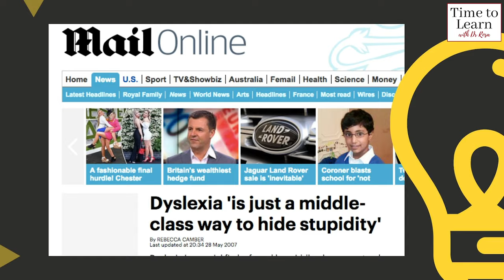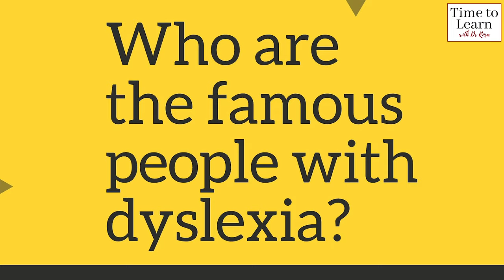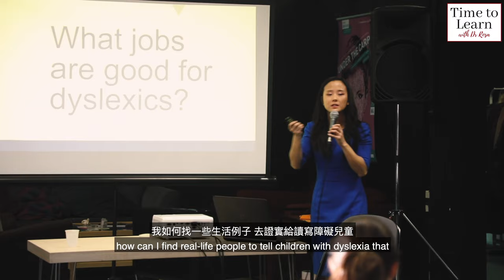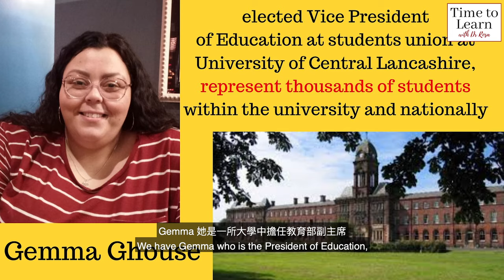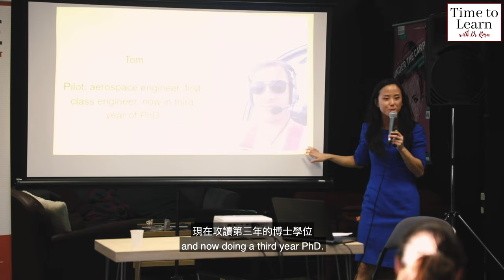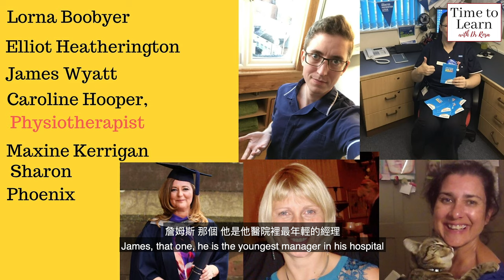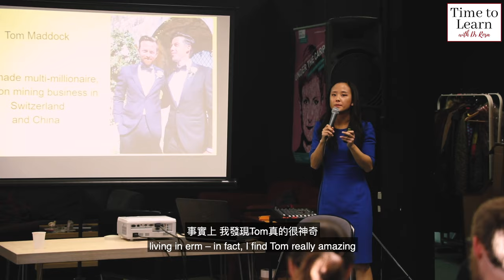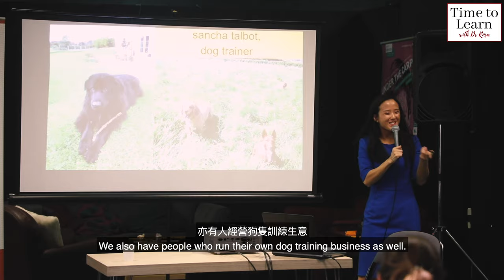The Gift of the Dyslexic Mind | Dr Rosa Kwok | 讀寫障礙強項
Adults with dyslexia have become some of the world's greatest entrepreneurs, scientists and artists (including Sir Richard Branson and Albert Einstein). But there's still a great deal of bias towards the deficit in the research of dyslexia. Rosa will show how her results will encourage dyslexic children to find their own unique talent, as well as demonstrate why both educators and employers have such an important role to play in unlocking the potential of the 6.6 million people in the UK who have dyslexia.

世界上很多有閱讀障礙的人都已成為偉大的企業家，科學家和藝術家（包括Sir Richard Branson 理查德布蘭森爵士和 Albert Einstein阿爾伯特愛因斯坦）。 但是普羅大眾對於讀寫障礙的研究仍有很大的偏見。 Dr Rosa Kwok 會從她的研究中展示我們該如何鼓勵有讀寫障礙的孩子找到自己獨特的才能，並證明教育工作者和雇主在對於有讀寫障礙的660萬英國人擔當極其重要的角色。

Video production team of Dr Rosa Kwok’s YouTube channel

Senior editor: Miss Stephanie Ho - You can find her on Instagram @hopuiii

Transcription specialist: Mr James Lam and Ms Vanessa Tafi

☀️Dr Rosa Kwok的臉書Facebook page,歡迎你留言與我交流

☀️Dr Rosa Kwok 的工作：英國考文垂大學Coventry University literacy team 全職科學研究員 (research fellow),主要研究讀寫障礙的成因與治療方法

Coventry University literacy team 是全英國三大主要研究讀寫障礙的學術團隊
☀️Dr Rosa Kwok 的學術背景：心理學博士 PhD in Psychology (英國約克大學, University of York), 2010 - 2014
MSc in Reading, Language and Cognition (英國約克大學, University of York), 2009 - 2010

Keywords of the video
讀寫障礙
讀寫障礙定義
讀寫障礙名人
讀寫障礙強項
讀寫障礙特徵
讀寫障礙學生
讀寫障礙英文
讀寫障礙學生
讀寫障礙 測試
dyslexia the gift
dyslexia mind
dyslexia test
dyslexia mind map
dyslexia symptoms
dyslexia in adults
dyslexia west midlands
dyslexia assessment
 dyslexia awareness
 what is dyslexia